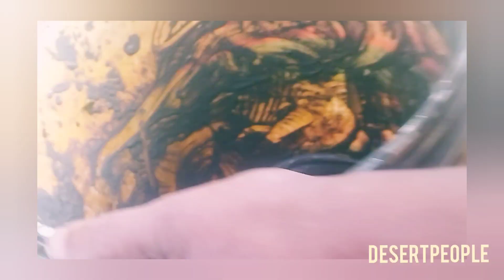সাঈদী সাহেবের জীবনের শেষ ওয়াজ | আল্লামা দেলোয়ার হোসেন সাঈদী ওয়াজ | saydee2003.